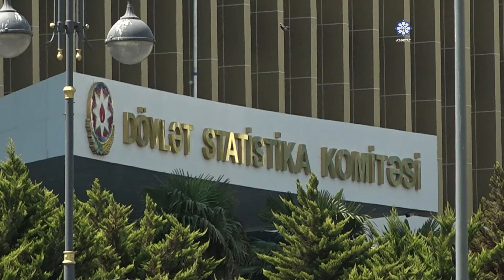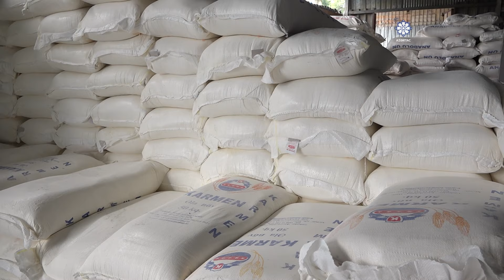Unun qiyməti ucuzlaşıb, çörəyin qiymətinə təsiri olacaqmı?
Dövlət Statistika Komitəsinin məlumatına görə bu ilin birinci rübündə 262 min tondan artıq çörək istehsal edilib. Ölkə əhalisinin çörək istehlakı isə azalıb. Eyni zamanda Azərbaycana son 3 ayda idxal olunan buğdanın miqdarı və qiyməti də əhəmiyyətli dərəcədə enib. Bəs maraqlıdır, bu amillər çörəyin də qiymətinin ucuzlaşmasına səbəb ola bilərmi? Milli Məclisin deputatı Aydın Hüseynovun sözlərinə görə çörək strateji məhsul olduğu üçün ölkəmizdə onun qiymətinə yanaşma başqadır.